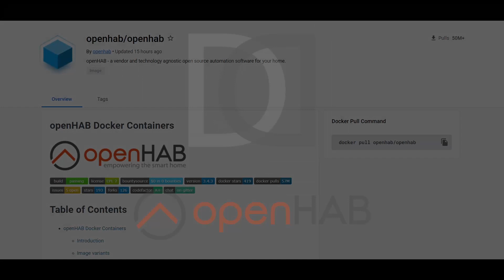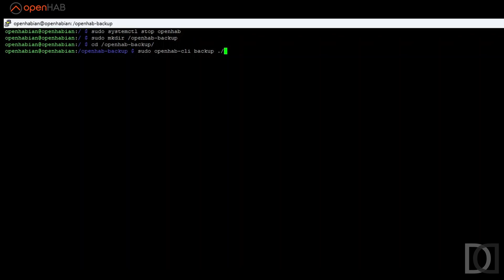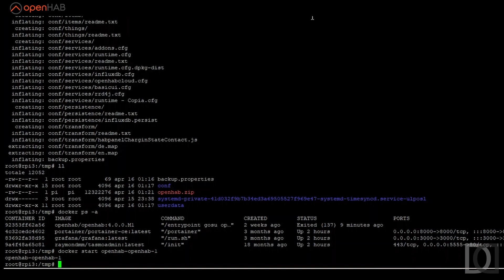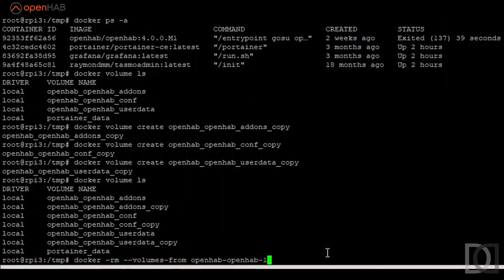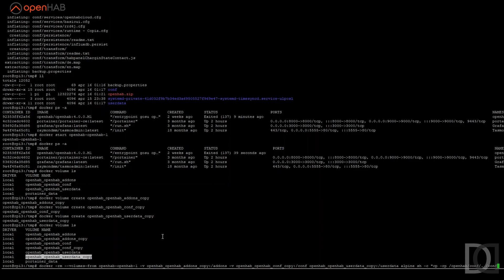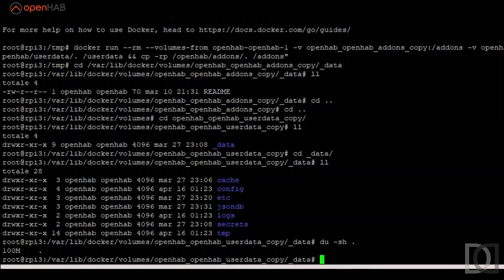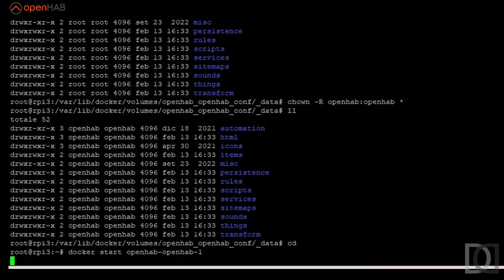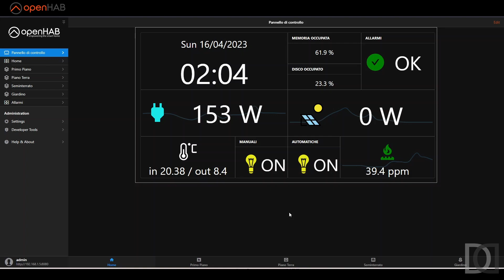OPENHAB 4 - Migrazione dei dati da OpenHAB 3 con Docker - SmartHome ITA sub ENG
0:00 Intro
0:56 Backup dei dati di OpenHAB 3
05:34 Backup dei volume del container di OpenHAB 4
11:22 Aggiornamento di OpenHAB 4
13:40 Esecuzione di OpenHAB 4

In questo video migriamo i dati da openHAB 3 al nuovo openHAB 4, utilizzando il container docker che avevamo creato nel video precedente per testare openHAB 4.
Vedremo come esportare i dati del mio attuale OpenHAB 3 utilizzando lo script di backup standard; i file generati verranno copiati su OpenHAB 4.
Questo è un primo modo che voglio testare per effettuare la migrazione da OpenHAB 3 a OpenHAB 4, anche se probabilmente la strada più efficace sarà quella di effettuare un aggiornamento diretto. Cosa che proveremo in un altro video.

Buona visione